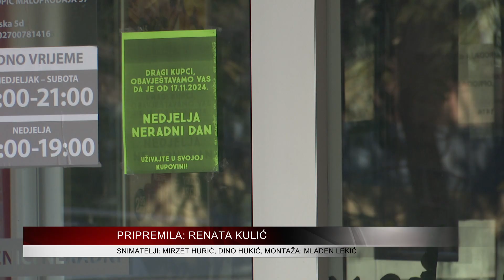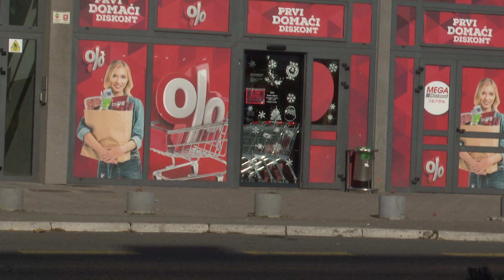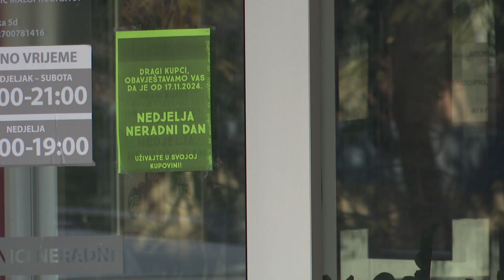Inspekcija na terenu: Jesu li trgovci poštovali zakon o neradnoj nedjelji?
I na području Tuzle jučer je bila prva zakonski neradna nedjelja za trgovine.  S druge strane, ugostiteljski objekti, cvjećare, benzinske pumpe i pekare imaju mogućnost rada i posljednjeg dana u sedmici. Inspektori su bili na terenu - da li su zabilježena kršenja zakona